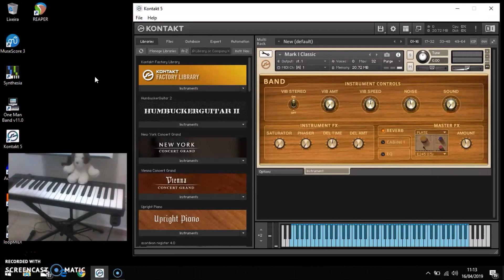teclado controlador esta um tom acima - como resolver?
nesse vídeo eu mostro uma maneira rápida e fácil de como editar o seu teclado controlador, que esta erroneamente configurado em outro tom, pelo software kontakt, para vc usar ele em shows e eventos.